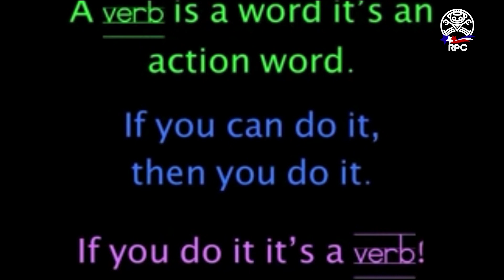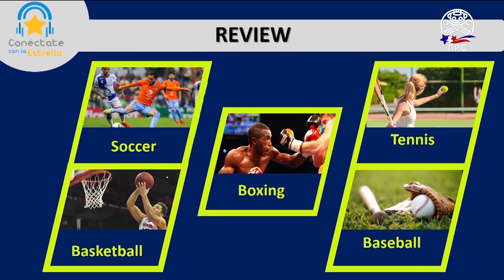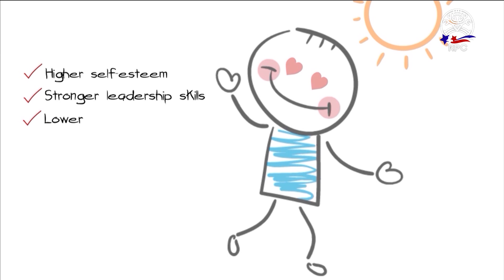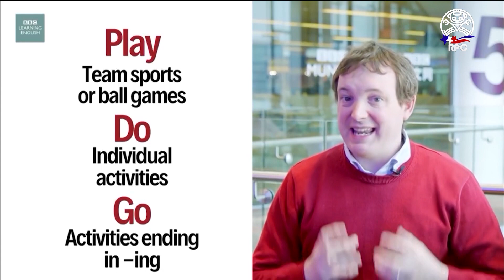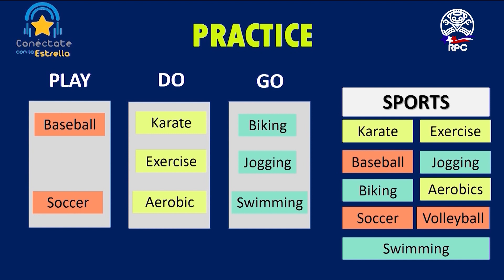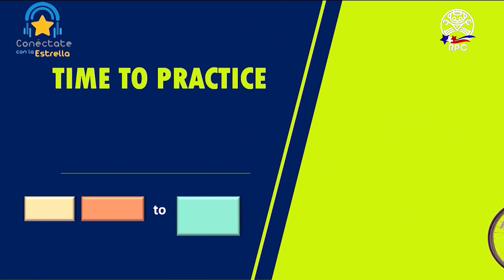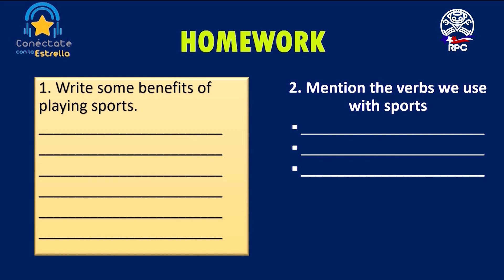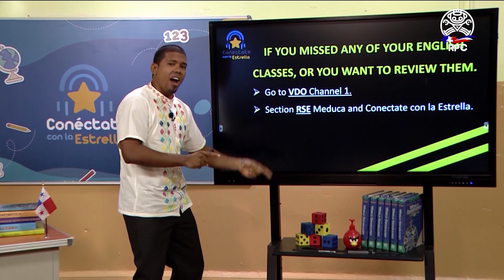Conéctate con la Estrella | Inglés | 4to Grado | 13/11/2020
- Materia: Inglés - 13 de noviembre de 2020